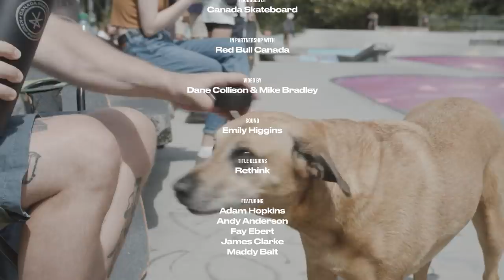Keep Pushing Episode 1 | Andy Anderson | Adam Hopkins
The Sea To Sky Sessions: Due to the coronavirus pandemic, all international competitions are cancelled including the Tokyo Summer Games. Follow Canada's National Park Skaters Adam Hopkins, Andy Anderson, James Clark, Maddy Balt & Fay Ebert as they safely band together to skate, train and support each other as they navigate their changing landscape.